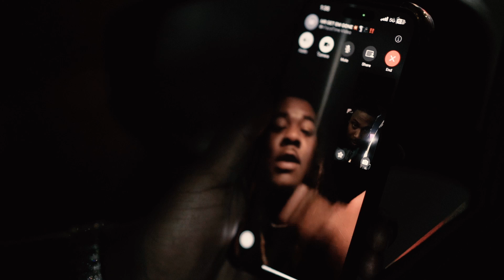DB MoneyCrazy - Picture Perfect (Official Music Video) Shot by @kwfilms909 Prod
Back with another banger still going MoneyCrazy ‼️🅿️ DB MoneyCrazy drops “Picture Perfect” produced by none other than Cartel Beats himself 🫡 let us know what y’all think in the comments and remember to share 🔄 so we can keep giving y’all these hits 🥷🏾 NFG